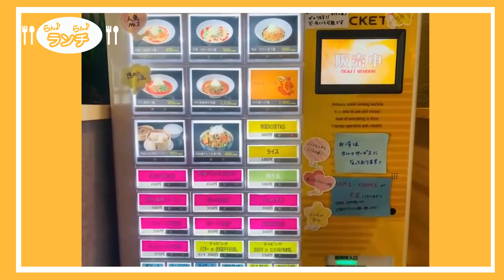【らん♪らん♪ランチ】Vol.211〜坦々麺 一龍 〜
‹店舗情報›
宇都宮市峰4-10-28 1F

‹コメント›
いままでに無い新しい担々麺との噂を聞きつけ、やってきました。
今日は人気No.1の「特製 濃厚担々麺」を注文。

スープはゴマの香りと濃厚な味わい。
麺は極細麺。
アクセントに十数種類の漢方入り自家製辣油と海老を加えた、今までに無い新しい坦々麺です。